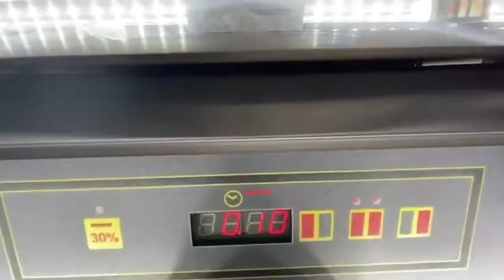EQUIPEX SEM60VC H with electronic timer - general features overview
Equipex has been a leading manufacturer and distributor of unique and expert foodservice equipment solutions since 1996. Working with many of Europe’s makers of world-class foodservice equipment, like Rollergrill International and Adventys Induction , Equipex brings creatively designed and professionally manufactured foodservice equipment solutions to professionals.
Every Equipex product addresses a foodservice problem with a long-lasting, cost-efficient solution. Regardless of the environment, whether for traditional market channels, such as restaurants or business and industry venues, or for healthcare, entertainment, military, or food retail outlets, Equipex products will facilitate menu enhancement and increase revenues.
FSX features an ever-changing variety of Equipex products - see them at FSX

• Small Appliance Ventless Hoods – Perfect when ventilation is difficult, impractical or costly to implement. Great for panini grills, induction cookers, griddles, crepe makers, convection and pizza ovens, and more.
• Induction Cookers and Warmers – With outstanding energy efficiency these food prep workhorses can cook or warm food items. Works quickly without heating up the kitchen, and come in a wide range of sizes and styles.
• Panini Grills – Equipex products offer over 100 possible model configurations with cast iron or vitroceramic infrared cooking surfaces – sandwiches, wraps, tortillas and quesadillas or cooking meats, fish or vegetables are quick and easy!
• Convection Ovens – small and powerful, these are a great tool to expand your menu.
• Pizza Ovens – Pizza in 3-6 minutes is for real! Stone baking elements and infrared heating make it easy to work with fresh, frozen or par-baked pizza choices!
• Crepe and Waffle Bakers – Add creative and efficiency with these uniquely European staples. Equipex offers single and double units – many creative waffle patterns – many accessories: topping dispensers, kits and carts, and batter holders.
• Finishing Ovens & Salamanders – chef-friendly operation moves the heat source to the food with one touch.
• Conveyor Toasters and Ovens – Increase production with infrared heat in a small footprint.
• Toaster Ovens – warm and crisp breads and more efficiently and reliably!

Use the best from Equipex to fine tune and improve your foodservice operation!